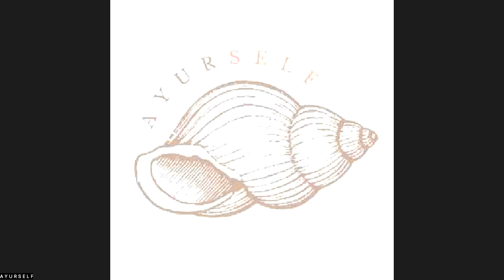Full Moon Hatha Yoga Practice ☾ 60 Minuti ☽ Om Somaye Namaha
Namaste ❁

Questa lezione di Hatha Yoga è pensata per chiunque voglia unirsi, al di la del suo livello, per connettere corpo fisico, mentale e spirituale durante i giorni di luna piena.

▶ La pratica dura 60 minuti, e come detta la tradizione è uno yoga di tipo olistico che comprende posizioni fisiche (asana), tecniche di respirazione (pranayama), pulizia energetica (kriya e shatkarma), mantra & filosofia yogica.

Mi chiamo Kamalā sono la fondatrice di AYURSELF e insegnante di yoga RYT 500. Impartisco corsi e lezioni online 1:1 & di gruppo in italiano, spagnolo e inglese sperando di portare un po' di luce attraverso la pratica quotidiana.

Il mio scopo è quello di aiutarvi a entrare in contatto con il vostro sé più elevato insegnandovi le fondamenta dello yoga e di altre pratiche di stampo esoterico sempre indirizzate verso la luce, la consapevolezza, l'introspezione e il risveglio interiore ☸